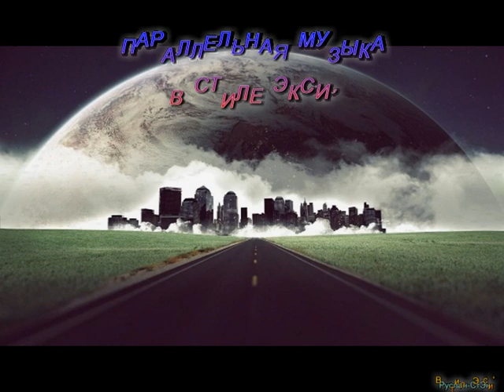В Стиле Экси' 14 006 Live 2014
Произведение «В Стиле Экси' 14 006 Live 2014» созданное автором по имени Руслан Лутфуллин, публикуется на условиях лицензии Creative Commons «Attribution» («Атрибуция») 4.0 Всемирная.Руслан Лутфуллин, публикуется на условиях лицензии Creative Commons «Attribution» («Атрибуция») 4.0 Всемирная.
Разрешения, выходящие за рамки данной лицензии, могут быть доступны на странице
(TheRuslanRP)
Использовать материалы с моего видео, можно после договоренности со мной!